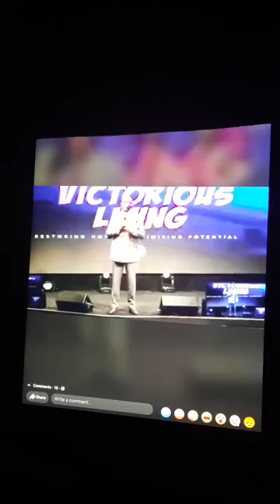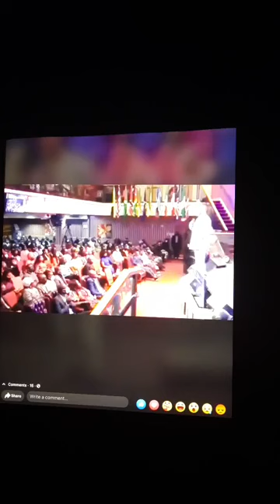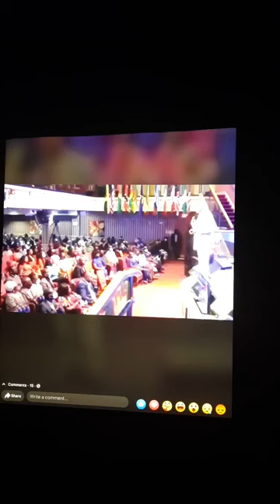VIDEO: Why I left pulpit to become Soun of Ogbomoso- Pastor Ghandi Olaoye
The pastor in charge of RCCG Jesus House, Washington DC, USA, Afolabi Ghandi Olaoye, has explained why he left the pulpit to become the new Soun or Ogbomoso land.